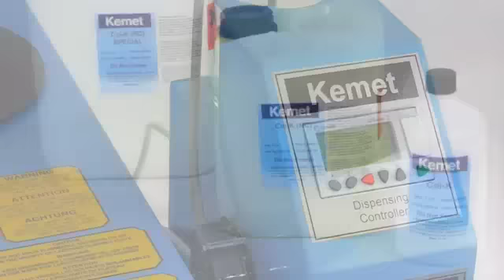Chemical Mechanical Polishing (CMP) & Col-K Polishing Slurry (CMP Slurry)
The Kemet 15 Colloidal polishing machine can mirror polish soft and hard metal parts up to 140mm diameter in a few minutes. It uses non crystallising colloidal silica as the polishing media. Polished parts retain a sharp edge